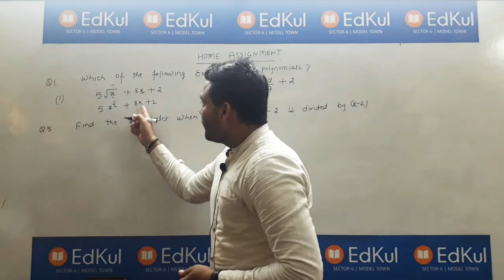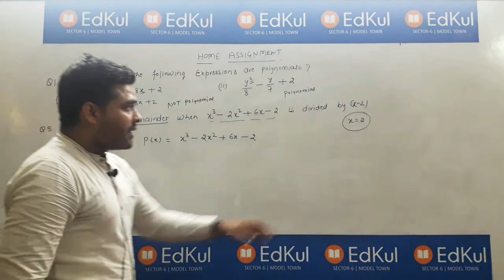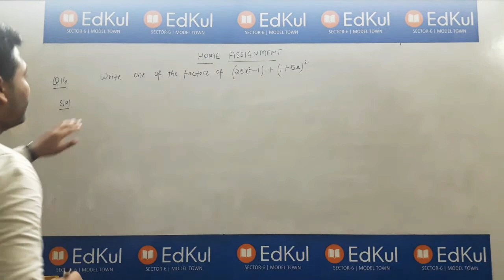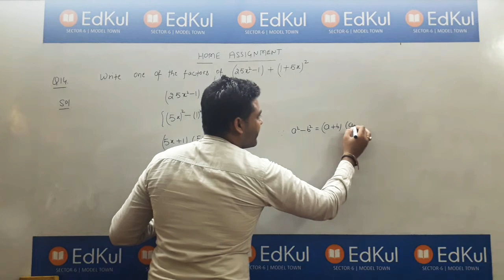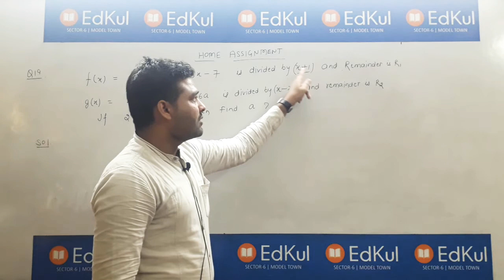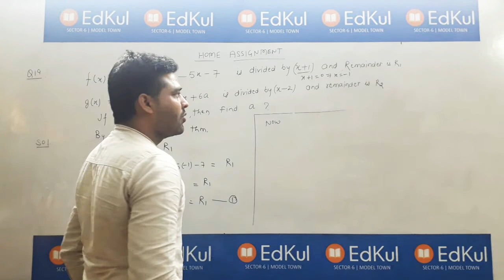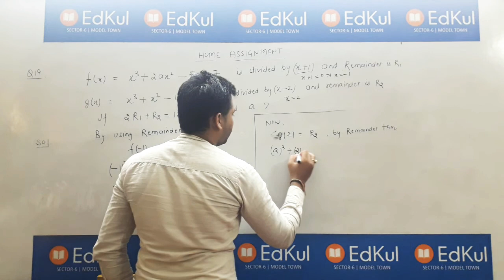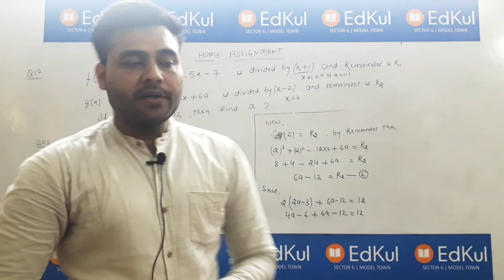Class 8th Maths -Factors & Remainder Theorem (Video-2)